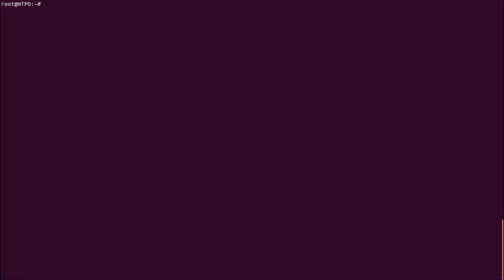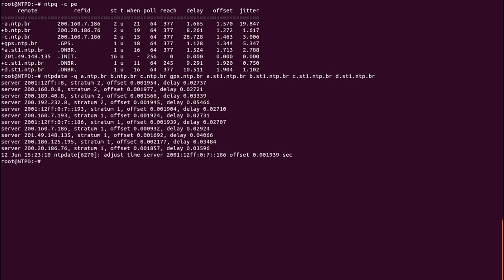Ferramentas de monitoramento em sistemas Linux com o NTPD